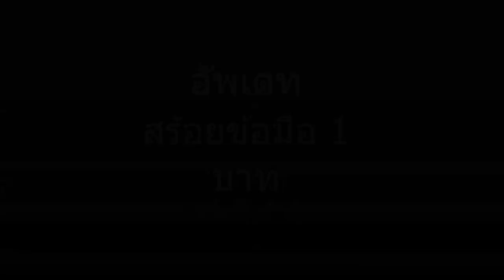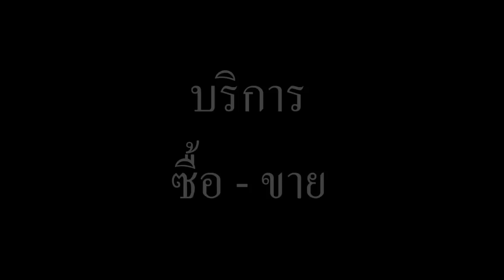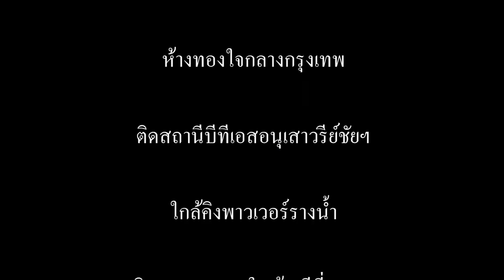Thai Bracelet gold 15 2 gram สร้อยข้อมือ 1 บาท อัพเดท